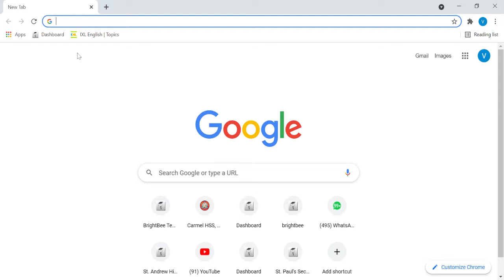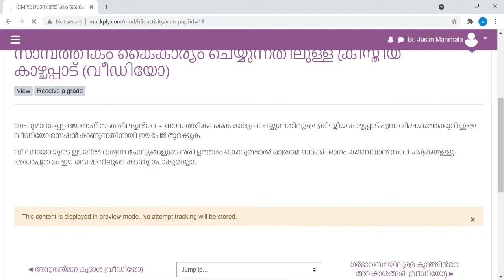Screen Recording 1